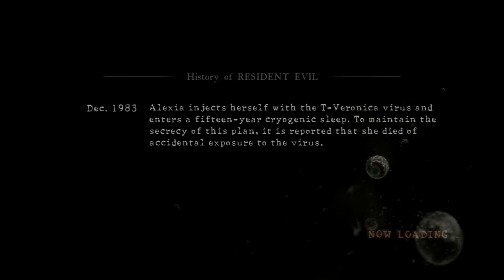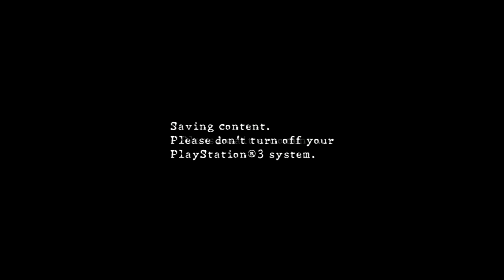RESIDENT EVIL 5 GAMEPLAY #5 (END)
Developer: Capcom Ltd.
Released: Jun 23rd, 2016
HD: 720p
Platform: Sony PlayStation 3
REQUEST FOR GAMES TO PLAY!
» PlayStation Network Account ID: HunterKILLAH
PC SPECS!
Intel Core i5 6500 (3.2Ghz to 3.9Ghz)
Crusial 8GB DDR4 2400MHz
MSI Z1za Pc Mate Motherboard
Intel 128GB M.2 SSD